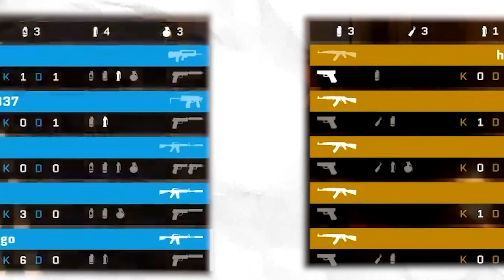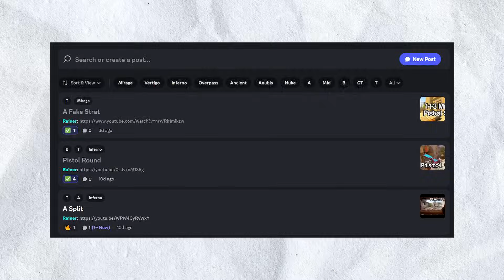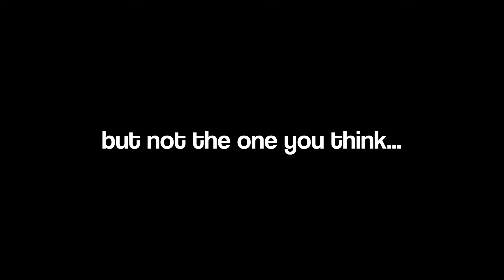How to NOT Qualify for the Major | Pro CS2 Breakdown | BLEED vs ENTROPIQ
BLEED DID NOT MAKE THA MAJOR. But how? well today we will breakdown all of there mistakes that led to them not getting into the first-ever CS2 major. for this video i have categorized all of the mistakes into these different ones, to show off how insane some of these mistakes were that made sure Bleed did not qualify for the RMR

My channel generally focuses on a blend of gaming, challenges, coaching and highlights combined with my personality. With my videos, I want to show off some fun stuff everyone can do, try out, and hopefully entertain.
Hopefully, you enjoyed the content and considered watching my other stuff. Have a great day

Chapters:
00:00 - Intro
00:21 - Normal Mistakes Mirage
00:27 - Round 1
02:13 - Round 3
03:45 - Round 20
05:55 - Throws
06:04 - Round 7
08:20 - Round 9
10:02 - JOIN MY DISCORD SERVER PLZ
10:10 - Round 15
12:02 - Round 21
12:49 - Normal Mistakes Ancient
12:53 - Round 12
14:27 - Round 19
15:40 - Throws
15:51 - Round 4
17:01 - Round 7
18:02 - XvX Situation
18:12 - Round 9
19:21 - Round 16
21:18 - Round 23
22:38 - Outro

This video was heavily inspired by   @TeetsTV   and  @SovereignGuides  amazing's valorant breakdowns. Since I think they are the best at this for Valorant, I decided to bring something similar to CSGO and CS2